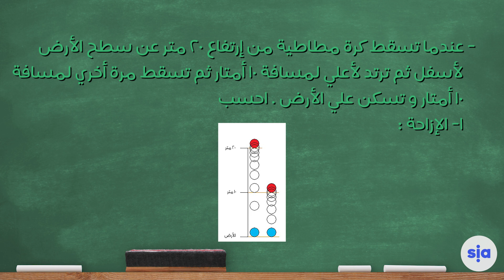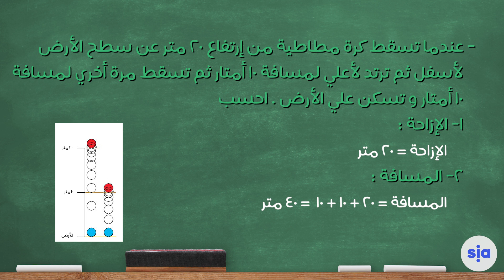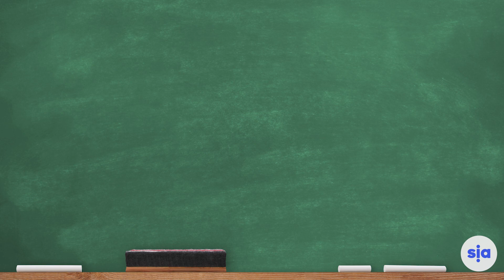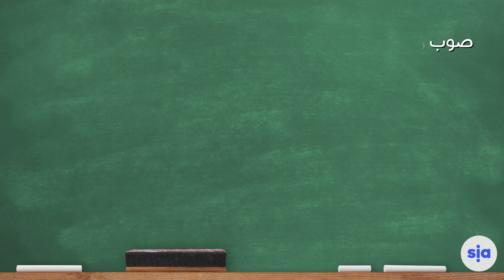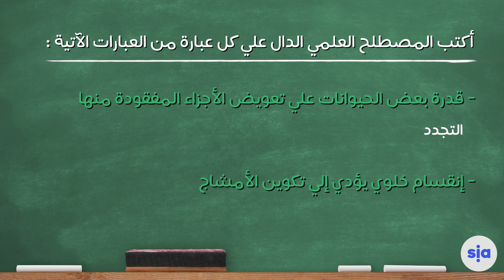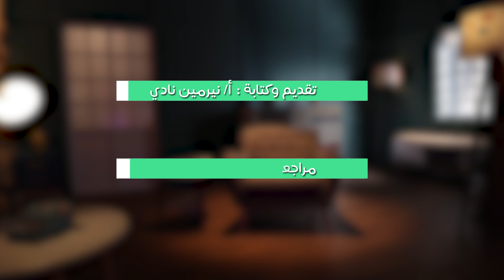الشهادة الإعدادية - علوم - مراجعة